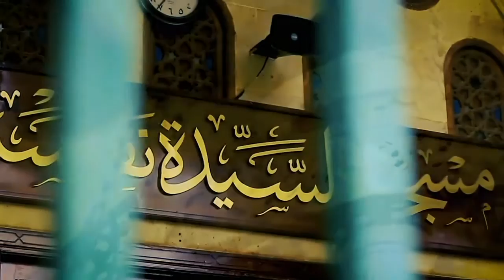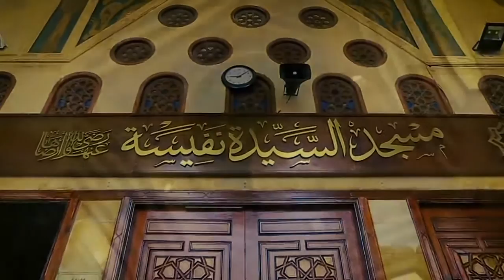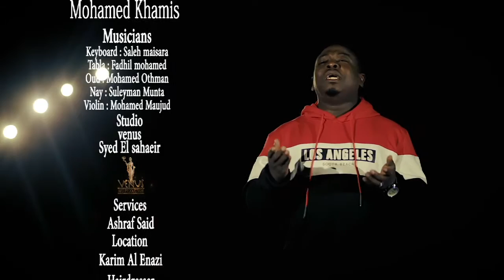Nasaha Crew (Sayyiduna Mohammad) Mohammed Khamis